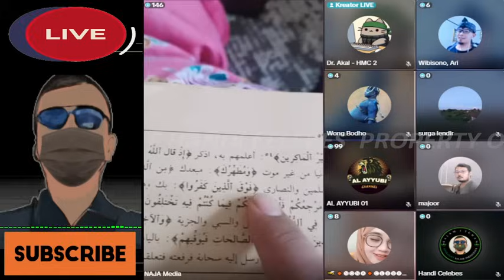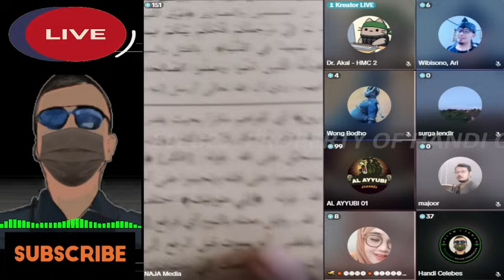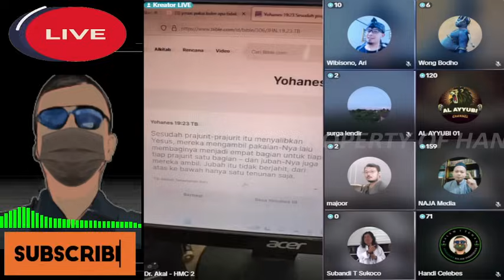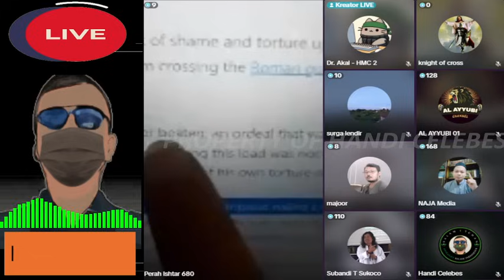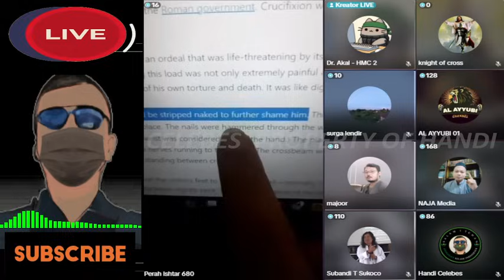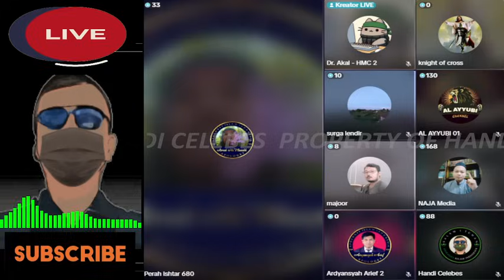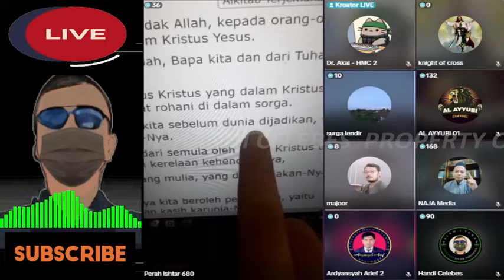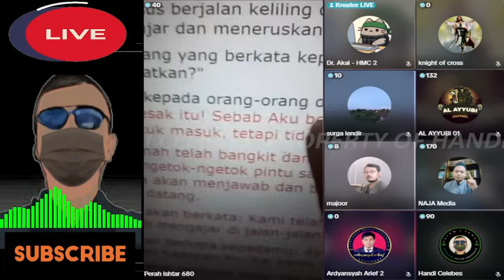GUS MBETIK FEAT UST.WAFI MEMBONGKAR KENAPA ADA YANG TERSAL!B BUG!L